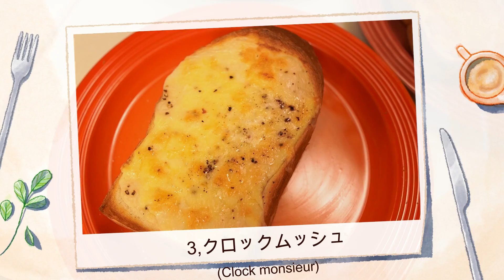【食パン徹底解剖】もっと食パンが好きになる！選び方、食べ方！全てを解説！（All about the white Bread）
コメントでも多かった、食パンの保存の方法や選び方、食べ方などを動画にして詳しく解説してみました。

日常すぎてあんまり意識する機会が少ないパンの食べ方。
でも、一度知るだけで普段食べているパンがもっと美味しくできたり、買うのが楽しくなったり、そんな小さな変化が日常の豊かさにつながります。

今回動画は製パンではありませんが、食パンを食べたことのある人、これからも食べる機会がある人は是非とも見て頂きたい内容になっています。

リスドォル

撮影機材
カメラ：SONY a6400